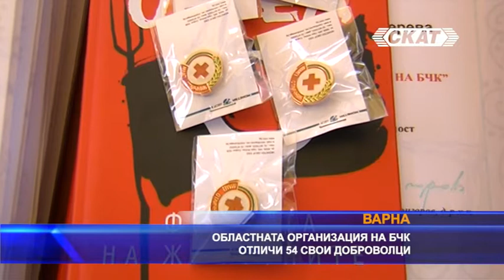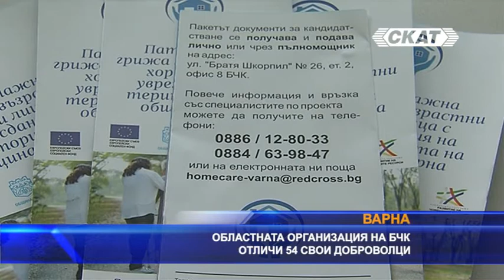Областната организация на БЧК във Варна отличи свои заслужили доброволци